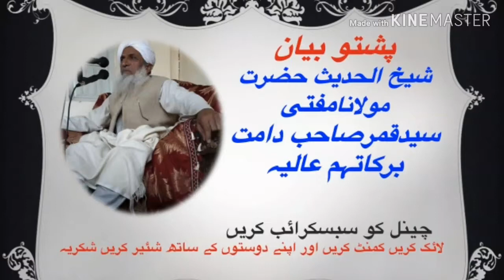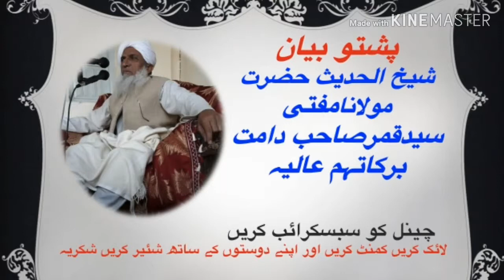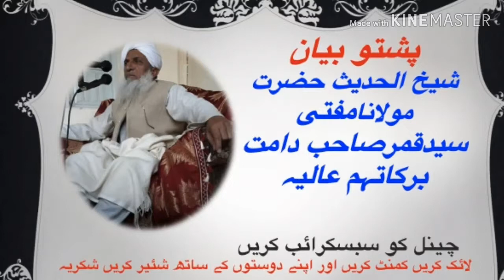Pashto bayan Mufti Syed Qamar Sahib jumah bayan Surizai / Musazai Peshawar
First of all Assalamualaikum frnds This Channel based on the Islamic lectures. Frnds  Thanks for watching my video plz like and  comment my videos and share your ideas if you share your ideas and discuss about my mistakes after that I try to remove this mistakes again thanks watching by videos and plz subscribe my channel for watching more Islamic videos especially thanks to Maulana Muawiyah Sahib to give me some Ulmahs Bayans
we uploaded the Ulmah Bayans  Shaikh UL Hadees Mufti  Syed Qamer Sahib Maulana Qari Sami Ullah Jan Farooqi Sahiband some other Ulmah by the help oh Maulana Muawiyah shaib